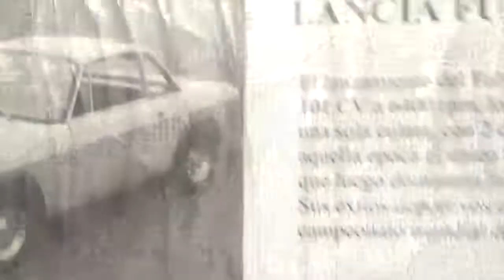Lancia Fulvia Coupe Rallye + Alfa Romeo 1300 Alfa Corse en Museo Colección Jedimar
Museo Colección Jedimar Santiago Chile Estación Central 19 de Noviembre 2022

También junto a mi medio hermano Juvenal